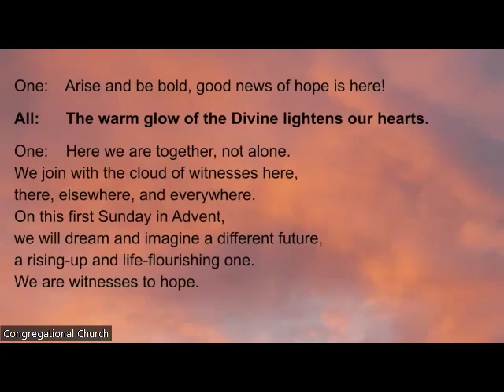CCMI Service November 27, 2022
Join us for our first service with Rev. Jennifer Castle. The Scripture reading is Roman 13:11-14.